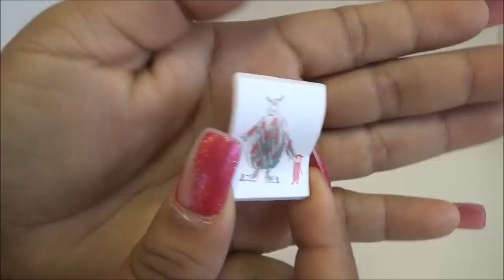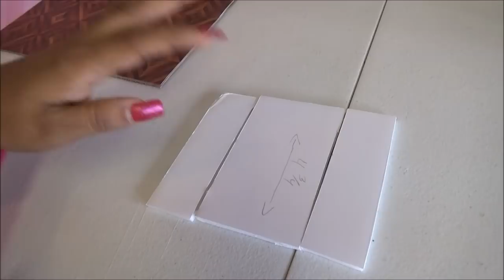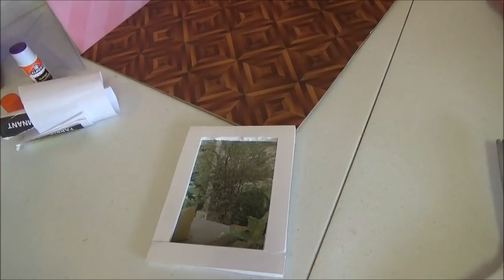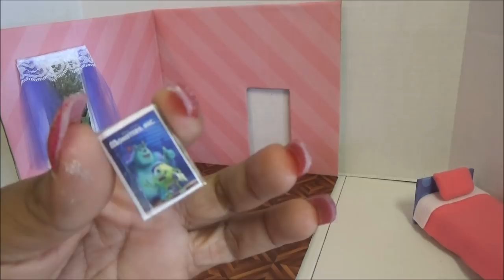Como Hacer una Habitacion para Boo de Monsters Inc - Diy Monsters Inc room - Disney Animators Boo